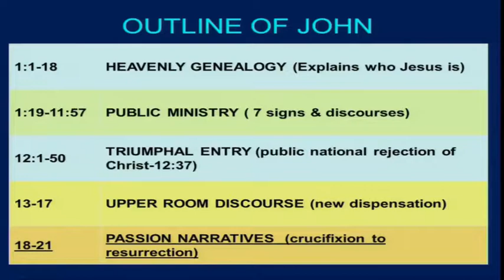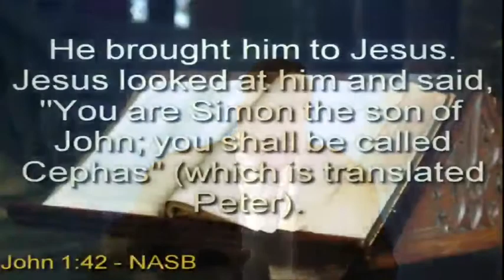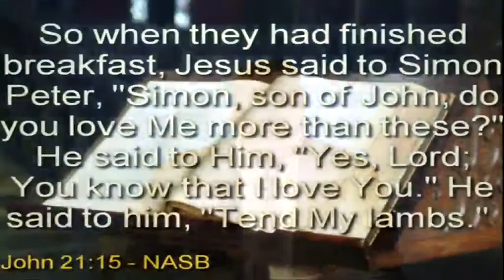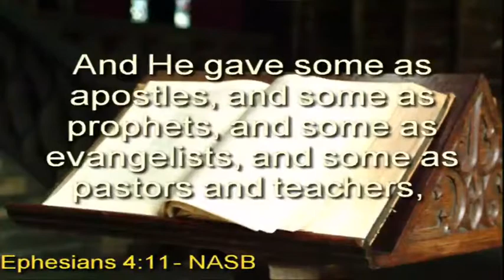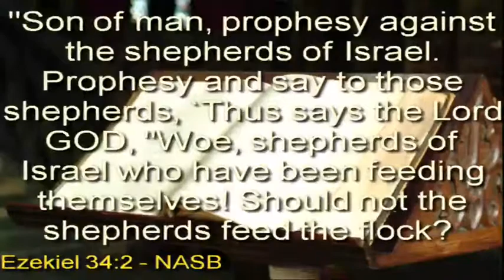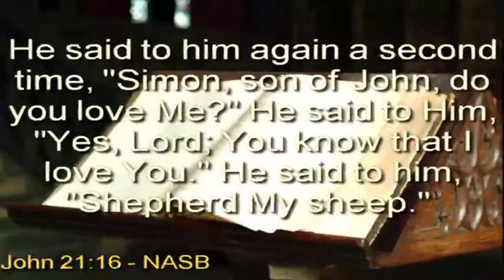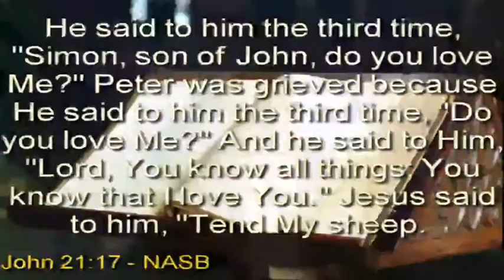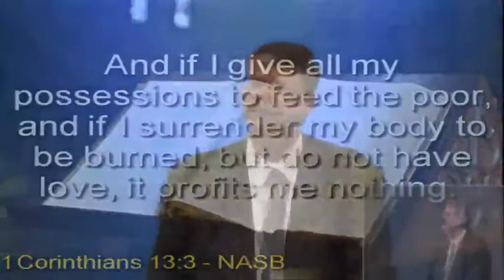Andy Woods - John 21:15-17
Dr. Andy Woods from Chafer Theological Seminary dives into the intrigueing gospel of John. A unique gospel, when compared to the other three, in many ways. This series is audio only, until part 88. From then on, it will be video-only until the last part, part 132. I hope you enjoy this series. God bless! :-)